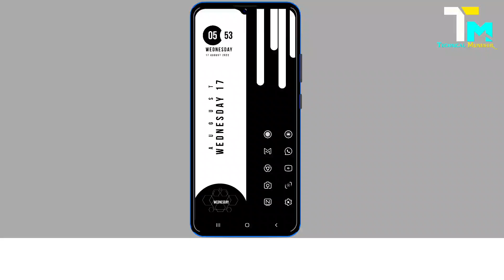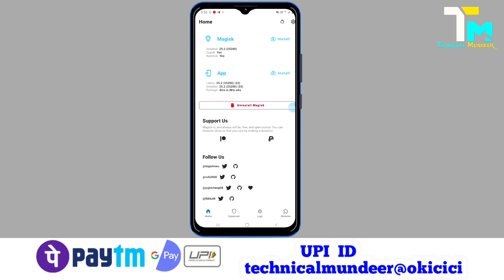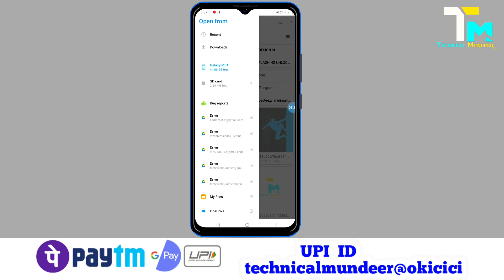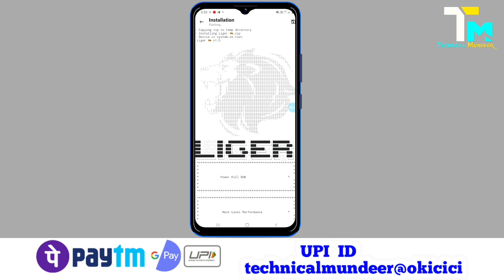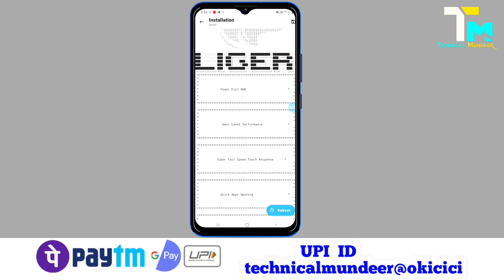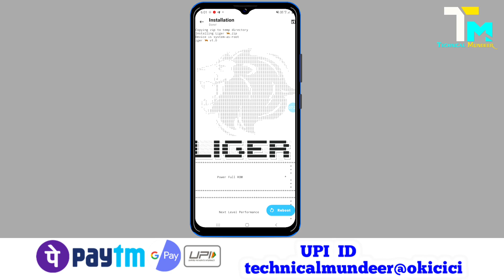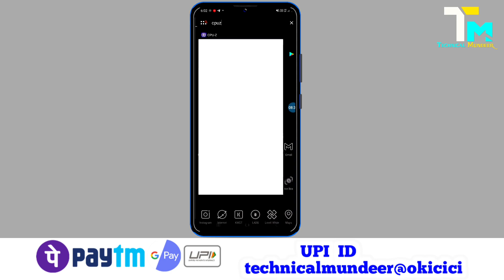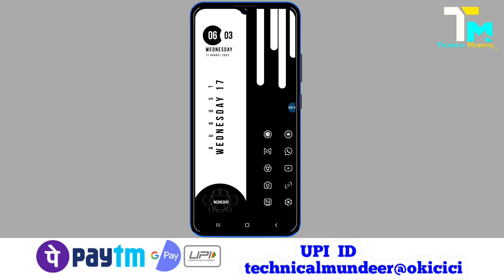Liger Magisk ROM | Liger Magisk Module | Universal Magisk ROM | Liger Custom ROM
Liger Magisk ROM Download Link in Comment Box

liger Magisk Module
liger Magisk ROM
game lag fix
fps drop fix magisk module
magisk ROM
best custom rom for gaming